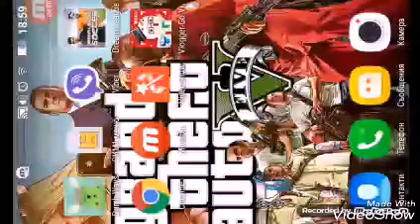DREAM LEGUE SOCCER HAK